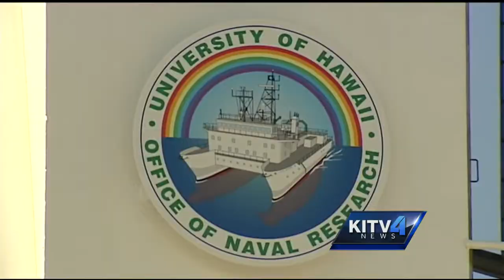Scientists compete to measure acid levels in our oceans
Some of the world's top scientists are working to create a PH sensor technology that's both affordable and capable of going to the extreme depths of the ocean.